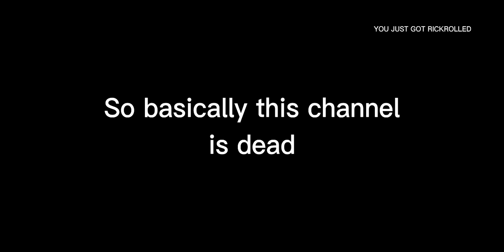VERY IMPORTANT ANNOUNCEMENT MUST WATCH